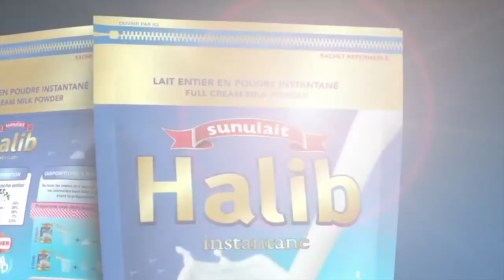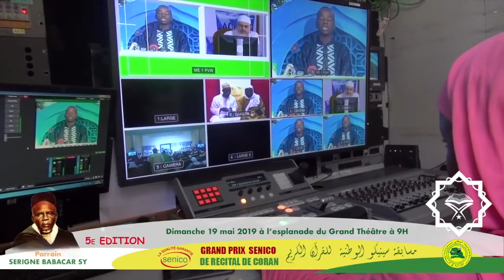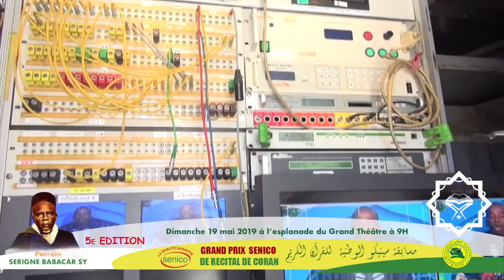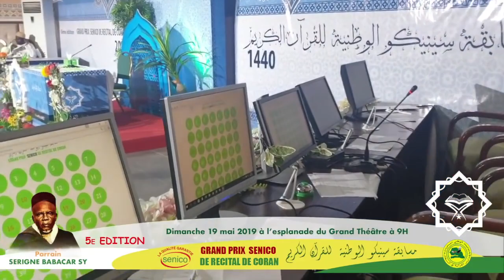GRAND PRIX SENICO / JOURNAL RECITAL CORAN du 16 mai 2019